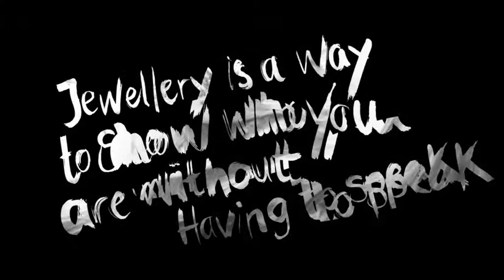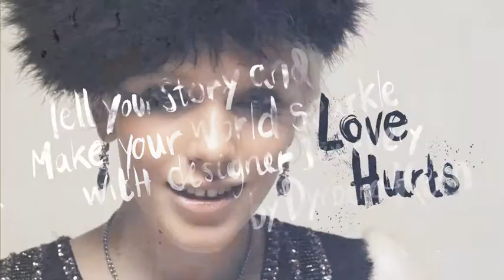Dyrberg Kern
The designers Gitte Dyrberg and Henning Kern of Denmark see themselves as a team of trend setting designers with a very personal style, which they develop together. Their style appeals to women of all ages as their pieces are neither classic nor timeless - each piece radiates a style which is personal and may be worn for several seasons.